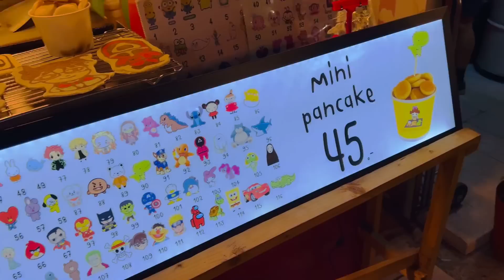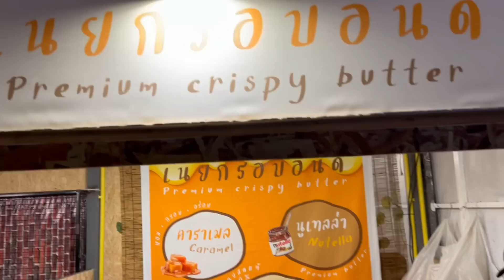Night Out In Bangkok | Food + Shopping + Fun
Nihal  pillai